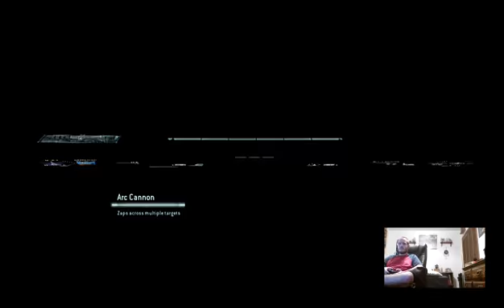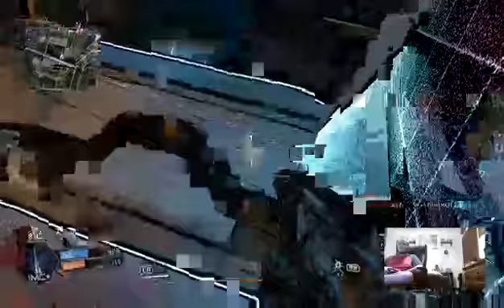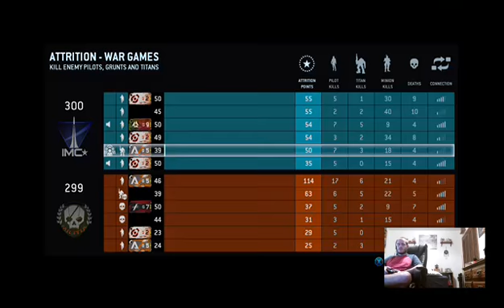Titanfall 1 - 1 / 3